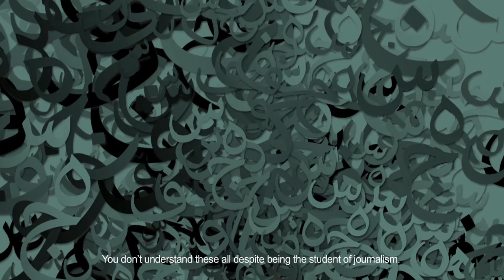Hazaragi film "ALIF" Official Trailer 2014 with subtitle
D FILM PRESENTS
IN ASSOCIATION WITH MECHID TV
PRODUCER J.H CO-PRODUCER ABID HUSSAIN & M.JAWAD
 A FILM BY M. MEHDI ASKARI
NASEEM JAVEED  MOHAMMAD HADI   IBRAR HUSSAIN
"ALIF"
MURTAZA HAIDER   MOHAMMAD ALI   ROYA IBRAHIMI  AND  SAIRA
DOP ASRAD KHAN  STORY ALI REZA SARWARI/M. MEHDI ASKARI
ART  DIRECTION MUHAMMAD HUSSAIN CHAGAR  COSTUMS  ROYA IBRAHIMI  EDITOR ZAHIR/AHMED